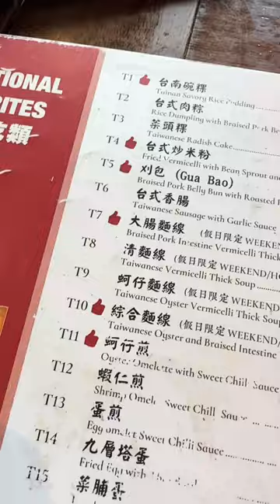Sydney Best Taiwanese Food? | Hungry Paulie Eastwood